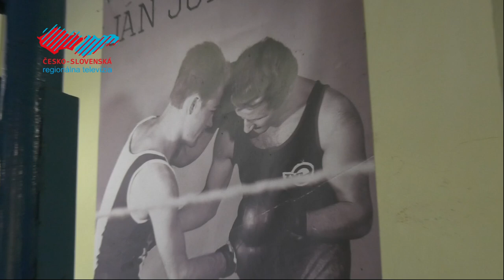Jubileum boxera Jána Jurkoviča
Svoje 80. narodeniny tento rok oslávil bývalý československý reprezentant a tréner mladých boxerov Ján Jurkovič. Významné okrúhle jubileum tohto úspešného holíčskeho športovca si pripomenuli aj v Box Clube Holíč.